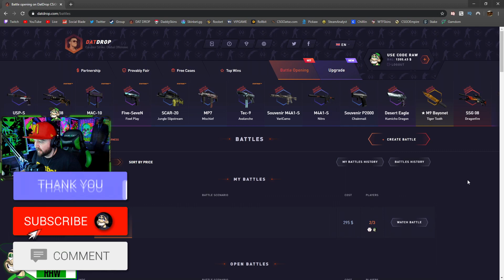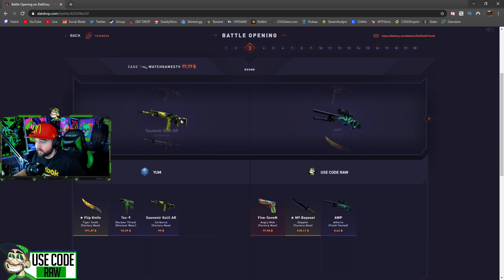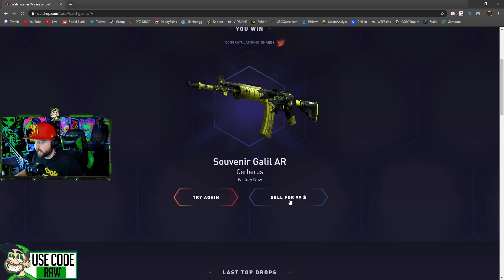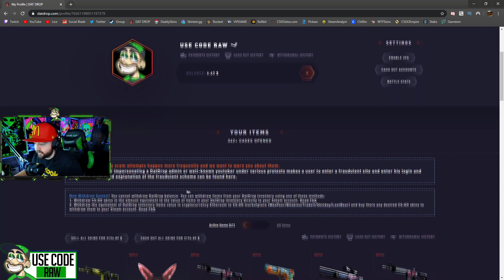HUGE 20X WATCHGAMES BATTLE (WIN)